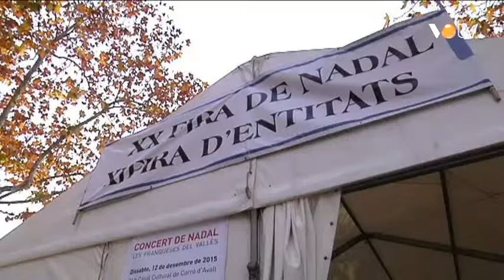VOTV - La 20a Fira de Nadal de les Franqueses rep prop de 9.000 visitants